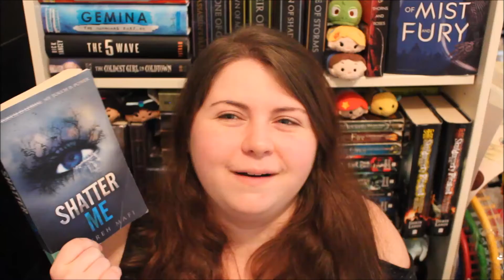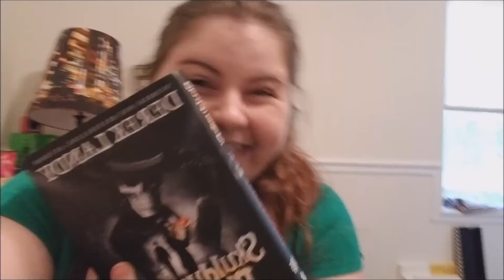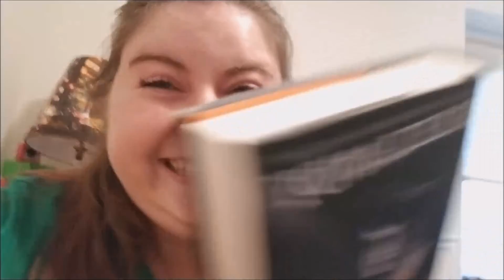Shatter Me review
Finally uploaded a video on time and pretty early in the day. Don't expect this all the time. Just saying.